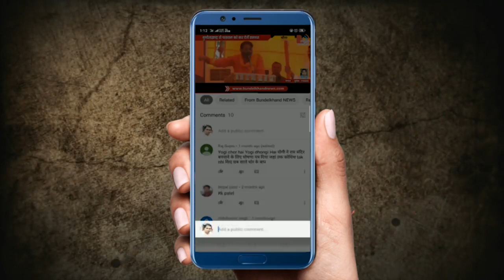हाई टेंशन लाइन टूट कर गिरने से 21 गायों की मौत | Bundelkhand News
बाँदा में एक बड़ा मामला सामने आया है जहाँ राजनैतिक पशु के रूप में पहचान बना चुकी 21 गायों की गौशाला के ऊपर गुजर रही हाई टेंशन 11000 की लाइन का तार टूटने से नीचे पुआल खा रही गायों की करेंट से झुलस कर मौत हो गई।

गायों की मौत की खबर लगते ही गाँव के किसानों और समाजसेवियों ने पहँुच कर घटना स्थल से ही प्रशासन को सूचना दी। जिस पर तत्काल जिलाधिकारी हीरालाल ने अपने प्रशासनिक अमले सहित पुलिस अधीक्षक गणेश साहा के साथ मौके पर पहुँच कर घटना का जायजा लिया।

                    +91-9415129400